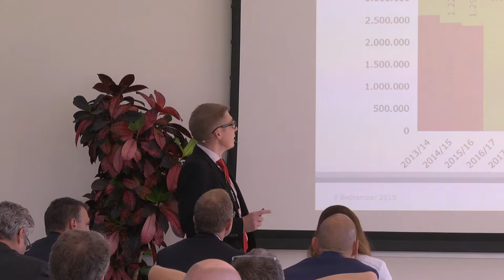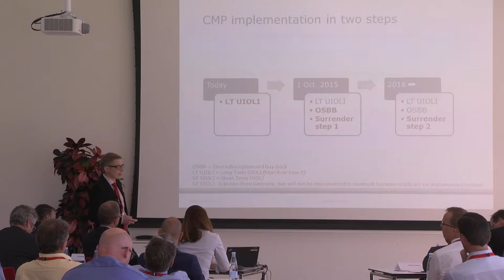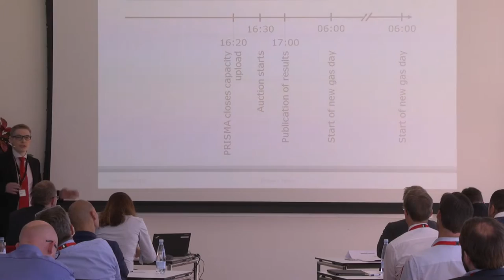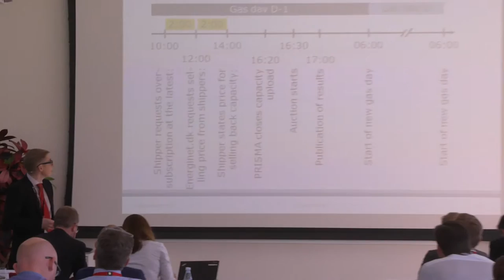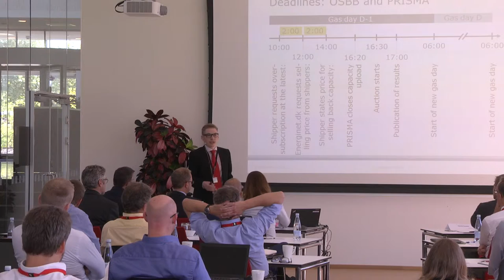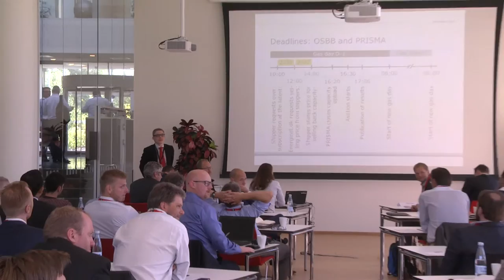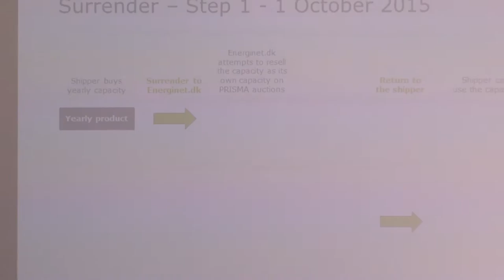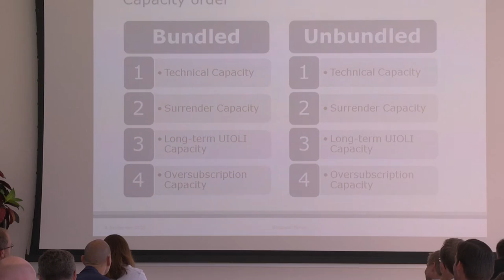Poul Johannes Jacobsen. CMP implementation Energinet.dk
Shippers Forum 8 September 2015
Ballerup Energinet.dk